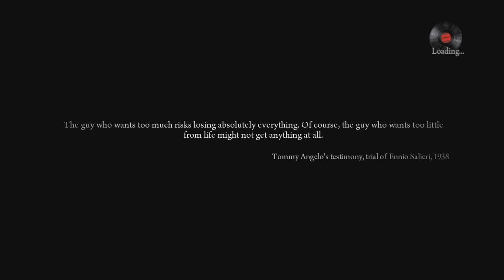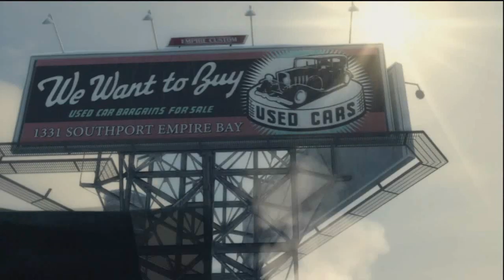Mafia 2 HD Walkthrough Episode 1-Coming To America!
Here we start up the instant classic mafia 2. it's gonna be an awesome time full of meatballs spaghetti and italian accents!